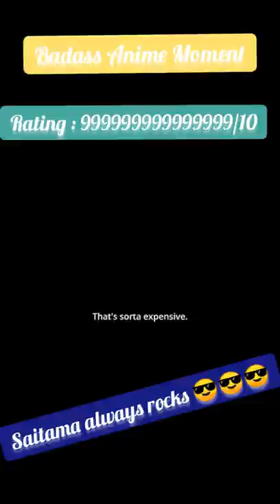Anime Badass Moment//One punch man/satima always rocks#anime#shorts